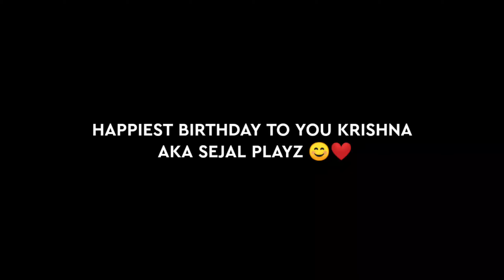HAPPY BIRTHDAY KRISHNA AKA SEJAL PLAYZ 😊❤️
HAPPIEST BIRTHDAY KRISHNA. ❤️